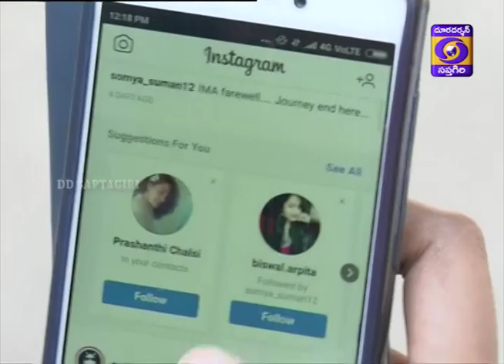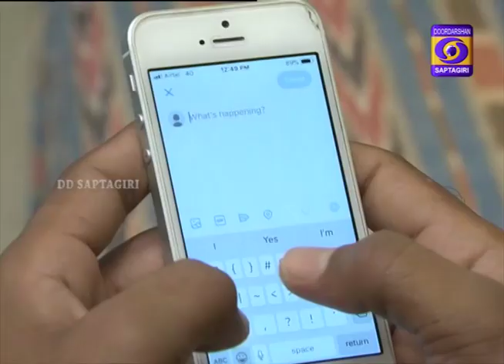New Year Resolutions Suggestions by Psychiatrists